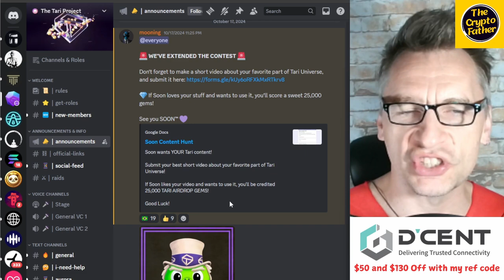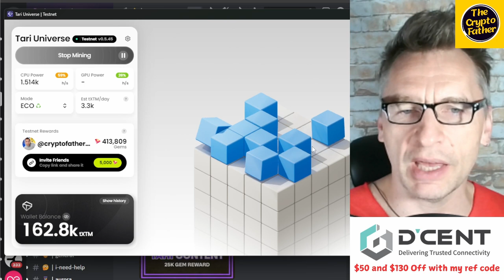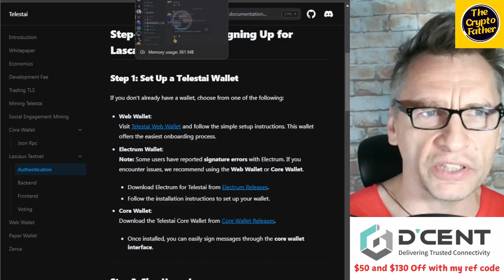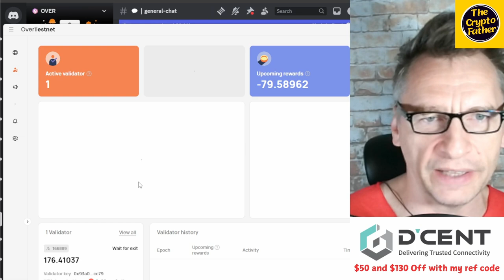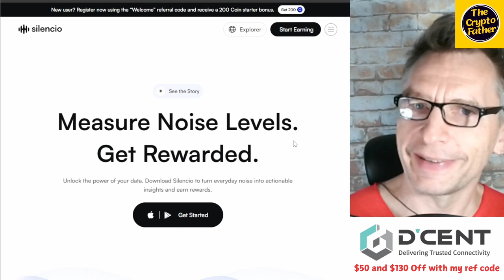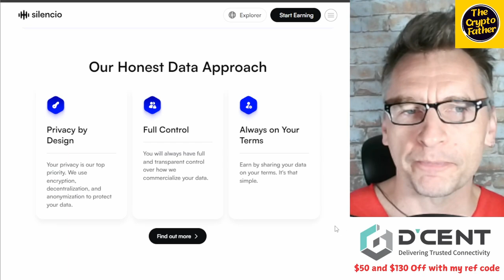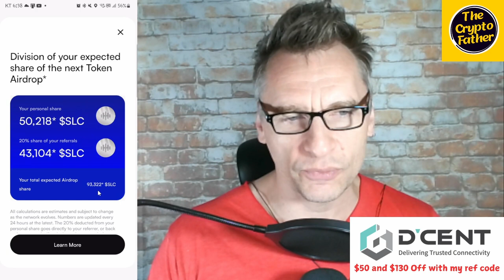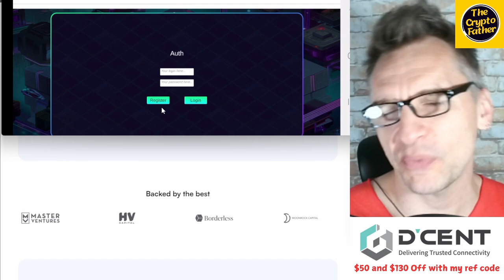Project Airdrops and Upcoming Updates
🔑 Use my invitation code "TheCryptoFather" when signing up for Silencio and instantly receive a 200 Coin bonus!

Support The Crypto Father channel with Crypto
Litecoin: ltc1qkts45ztun49whwam0p3dutca2m5d4mar3uk4hu
Meowcoin: MVYQXTUDRJD34bLt4WissvALD61ZfQzNn8
Bitcoin: bc1qdusph59sxq4zyrz00dhfnqtaule22wgqfemvjs
ADA/Cardano: addr1qxlrkeh8u8sgmrglrnzwpapcq4styfcrv2etq7e8yt9ltnpuywqxtgazequfay4cpwtjcfpyggej0g0ey8cnd4fupamsfvk9wj
BNB: 0x12a5e050b0adcf18e02a3503190a62Fa927a73eE
Zilliqa: zil1mwwlr8xxg7sgemdvv6vhcmpzqle0xf6qylmgkh

BINANCE REFERRAL ID (💰 $100 Binance Sign Up Bonus!)
CPA_00N9YFIHDJ

💸💸Wallets💸💸

problems.